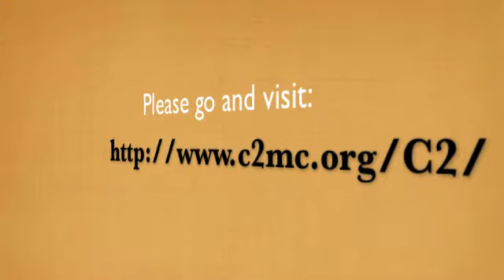樂善堂萬人行2012：善步行大使﹣洪卓立